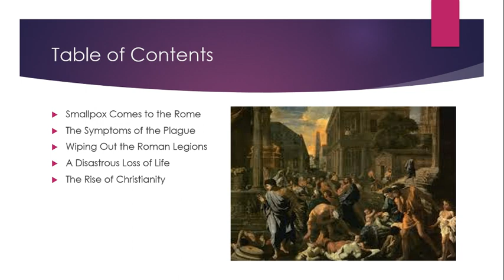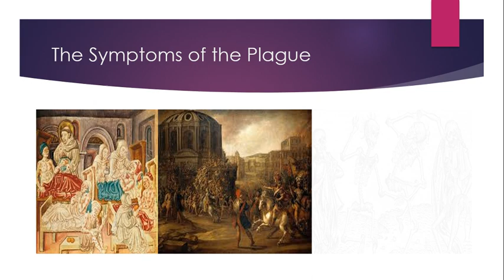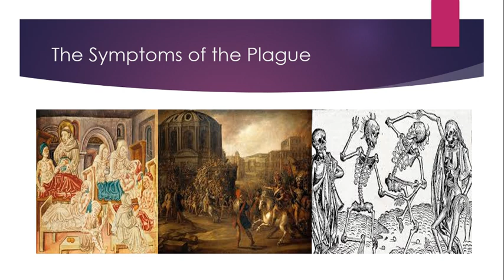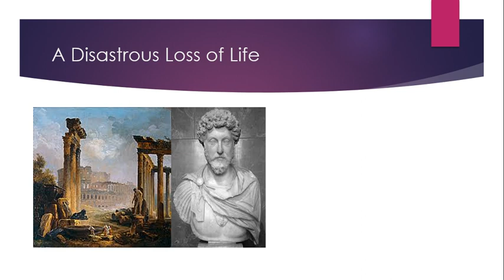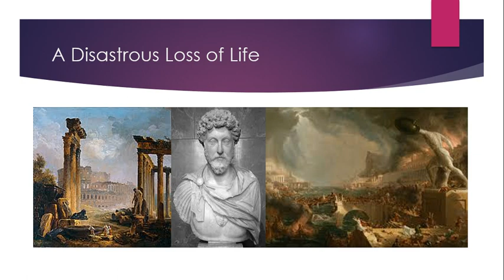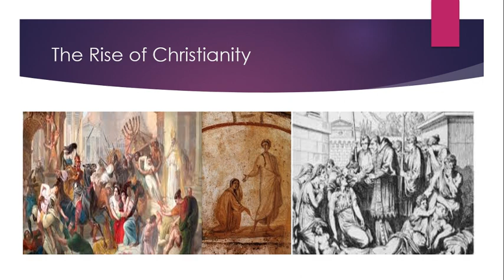The Antonine Plague of 165 A.D.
What brought down the Roman Empire? Poor leadership? A decline in moral values? Climate change? All these are true, yet the roots of Rome's fall might lie in a smallpox outbreak that killed as many as one in ten Romans, seven million people. It also left its army gutted and religious life in upheaval.